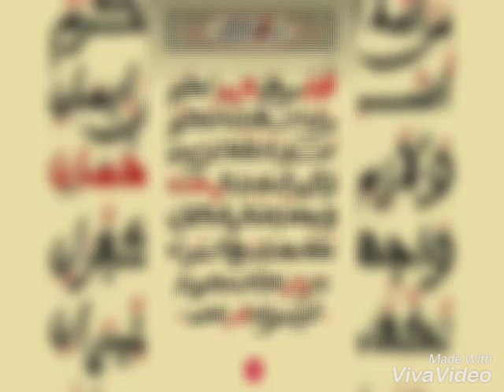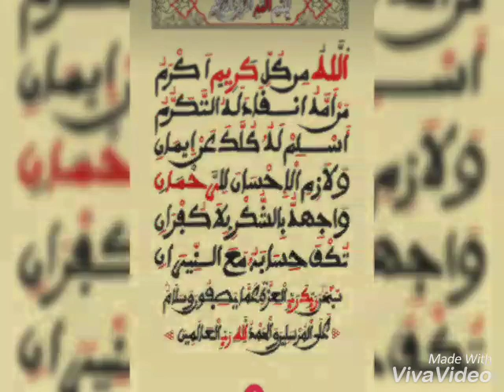Alahoumine kouli karim